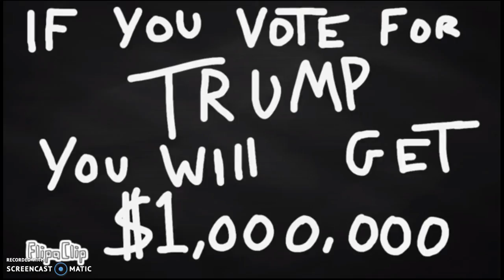Donald Trump (updated version)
Now with audio, Donald Trump.Donald Trump voting

We are going to build a wall.

And make them pay,
a small loan of 50,000,000,000.

competing with China.